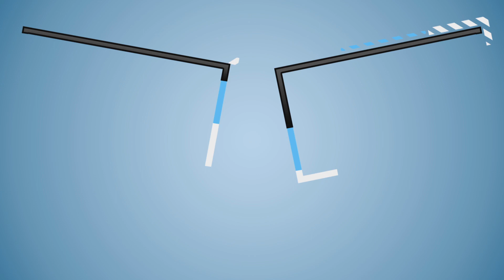Unboxing de mon HTC Vive !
On déballe la bête ensemble ! :D
Si vous avez des jeux VR à me conseiller en particulier, faites-le dans les commentaires !

- Inscrivez-vous à Gamoniac avec le code "Diablox9" pour une reduc cool :D